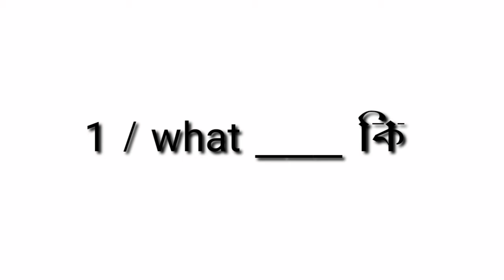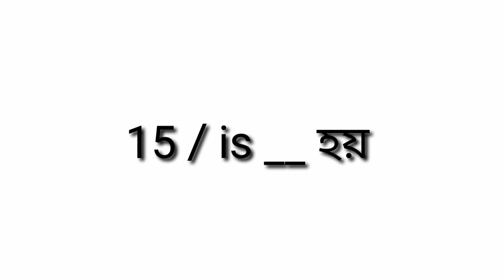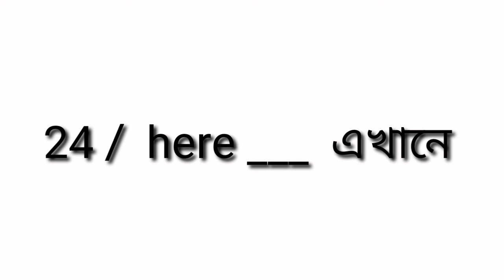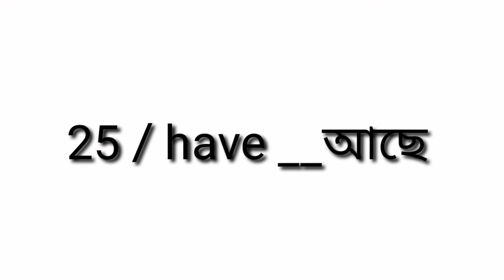bangla to English ইংরেজি শিক্ষা English bangla how to learn English from bangla সহজে ইংরেজি শিখুন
bangla to English ইংরেজি শিক্ষা English bangla how to learn English from bangla সহজে ইংরেজি শিখুন আস্সালামুয়ালাইকুম কেমন আছেন সবাই আশা করি ভালো আছেন আপনি যদি ইংরেজি ভাষা শিখতে ইচ্ছুক হন তা হলে আমাদের চ্যানেল টি সাবস্ক্রাইব করে পাশে থাকুন